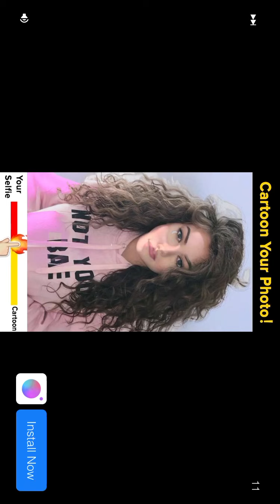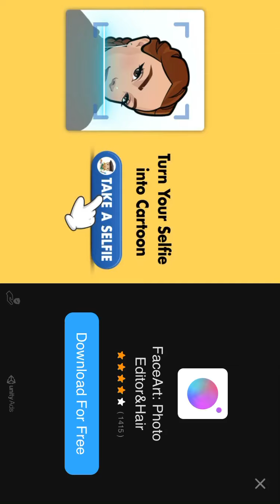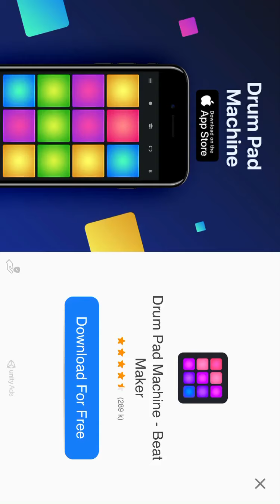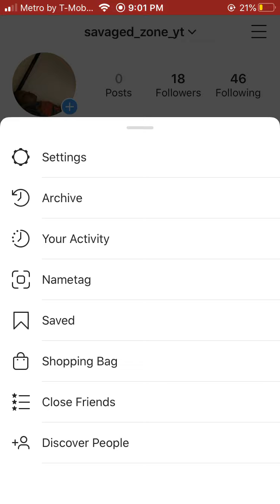Pleas sub for gift card